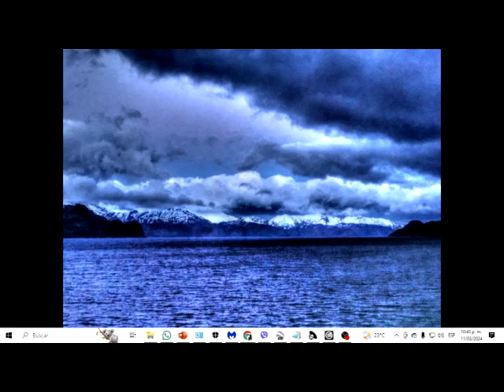Sonidos del silencio..